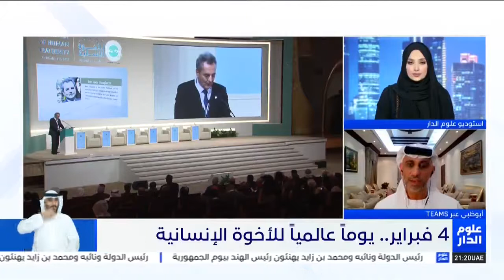الدورة الأولى لمهرجان الأخوة الإنسانية | ياسر القرقاوي في علوم الدار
لقاء مع ياسر القرقاوي من وزارة التسامح والتعايش عبر برنامج أخبار علوم الدار، حيث يسلط الضوء على الدورة الأولى لمهرجان الأخوة الإنسانية ، يناقش اللقاء دور المهرجان في تعزيز قيم التسامح والتعايش من خلال مبادرات فكرية واحتفالية بمشاركة نخبة من المفكرين والمؤثرين لتقديم رسائل إيجابية للمجتمعات.
المهرجان يُنظم من 4 إلى 8 فبراير 2021، احتفاءً بـ اليوم العالمي للأخوة الإنسانية في 4 فبراير.